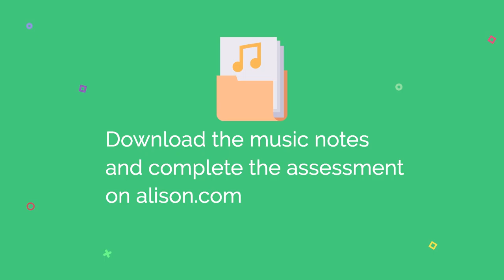Learn Traditional Irish Tin Whistle | Beginner 2 | Lesson 9 | Free Online Course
Would you like online music lessons from respected Irish musicians?

In this video, you will find Lesson 9 of Alison’s 'Learn to Play Irish Tin Whistle' Course (Beginner 2 Level).

Award-winning musician Brian O’Loughlin teaches the second part of the barndance, 'Follow Me Down To Miltown', and combines both parts to complete the tune, in the last of this set of 9 easy-to-follow penny whistle lessons.

This video is part of three free courses on learning to play the Traditional Irish Tin Whistle at Beginner 1, Beginner 2 and Intermediate Levels. Alison offers music lessons on 7 Traditional Irish Instruments plus Sean-nós singing, with free notes to download from the website.

Alison offers thousands of online courses.